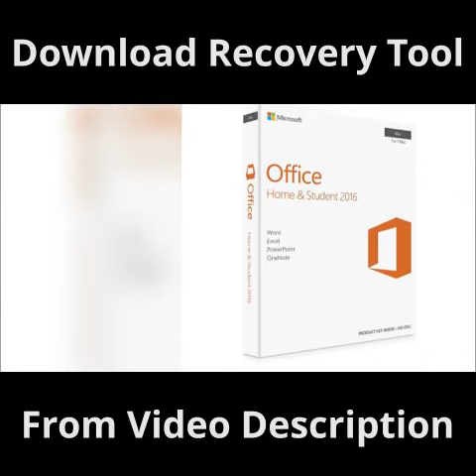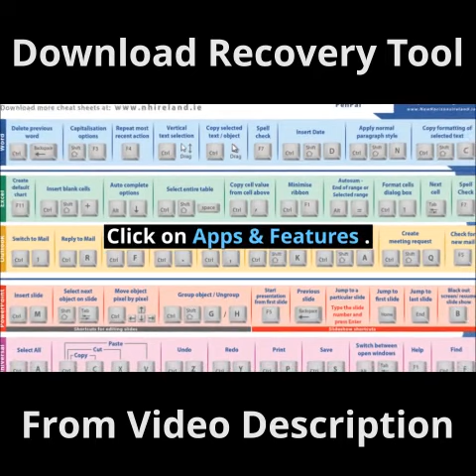Microsoft Office 2016 Installation Error 30125-39 (12007)